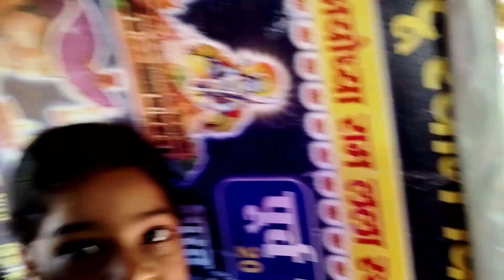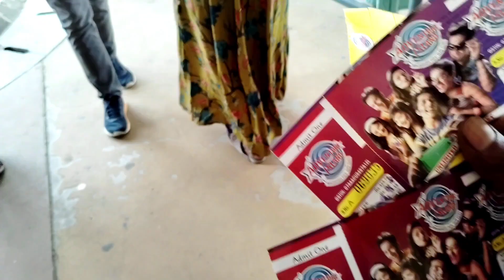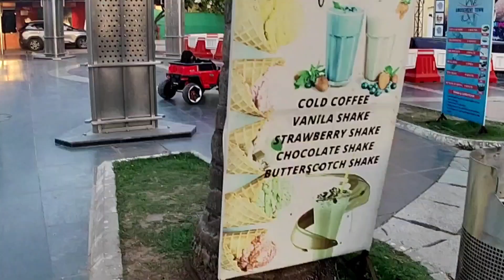Enjoyed At Adventure Island Rohini Delhi😍✌ | Hajira Vlogs:-)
To Get Notified Of Our Latest Vlogs

Hajira Vlogs
From - Bangalore[India]